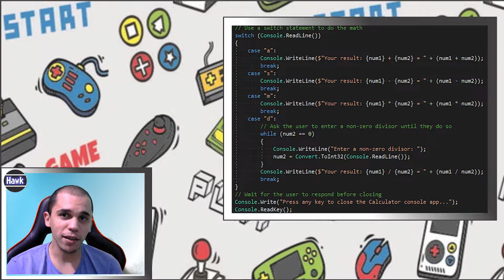ESPECIAL 1K - MINHA HISTÓRIA GAMMER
ESPECIAL 1K CHEGOU!

-- Parceiros--

-- PicPay --